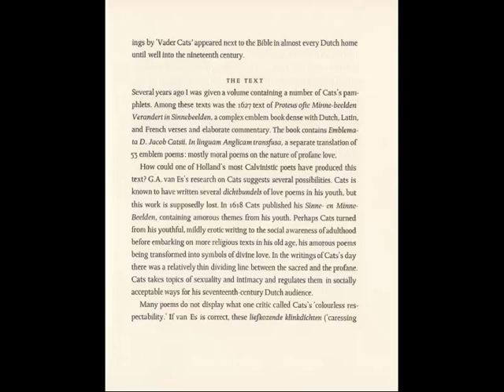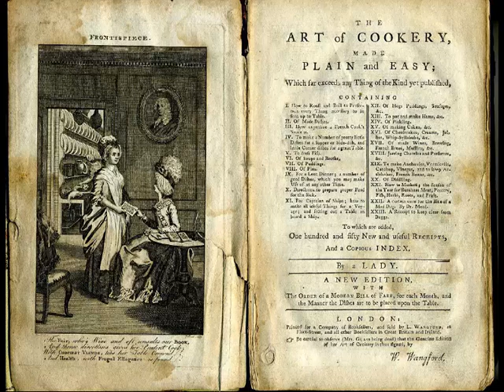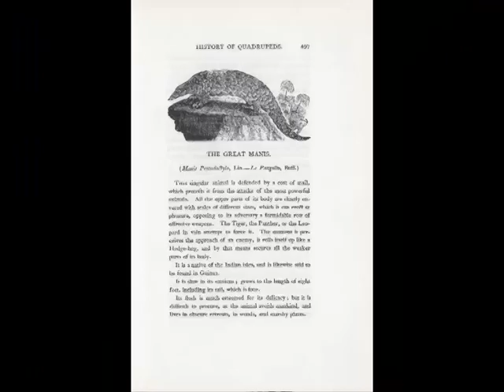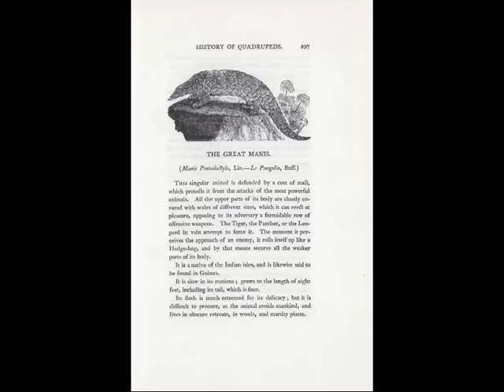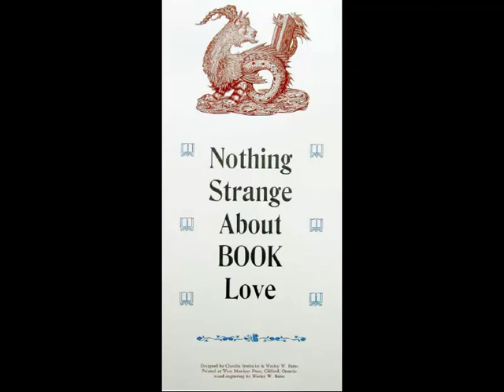Wesley Bates on "The Colour in Black and White" -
Canadian artist and wood engraver Wesley Bates delivered the 2018 Alexander C. Pathy Lecture in the Book Arts, the second lecture of the 2018/19 Friends of Fisher lecture series. Bates spoke about his career as an artist and the art of the wood engraver. The lecture was held at the Fisher Library on Wednesday October 10, 2018.